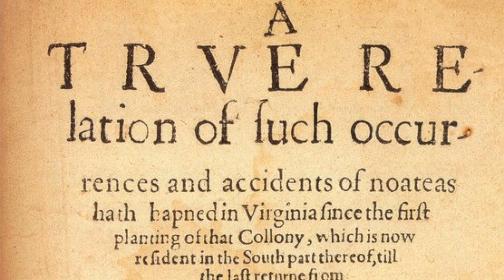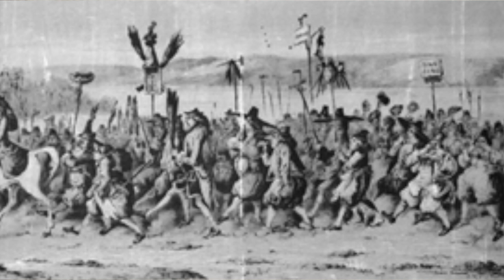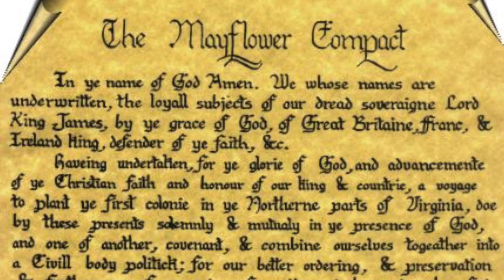The Beginning of America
2015 ISOAPPLE Media Class Project : Taylor Han